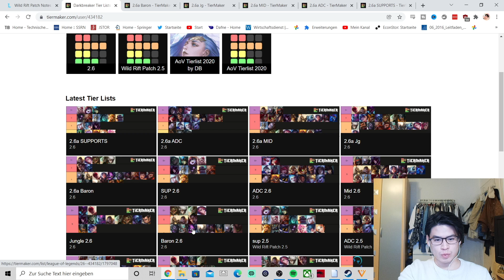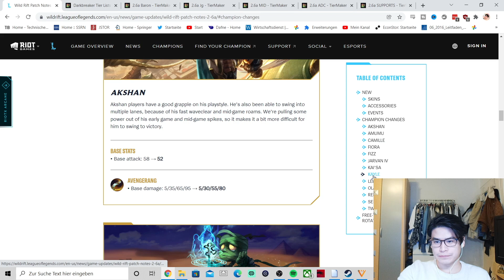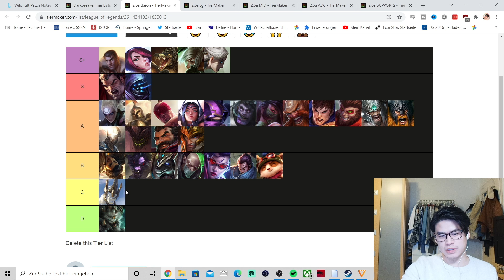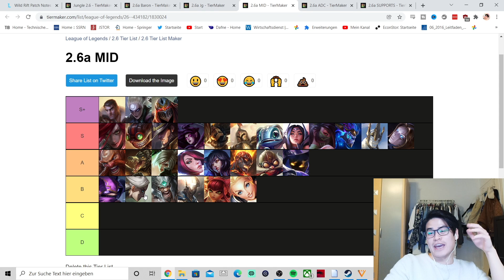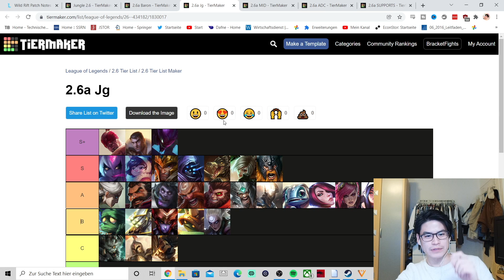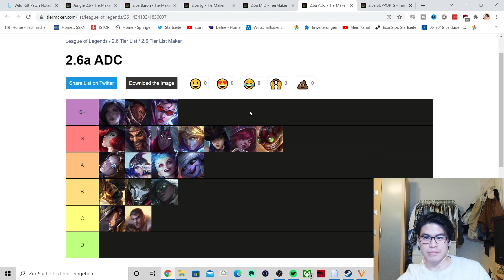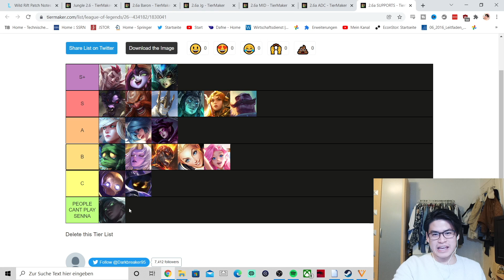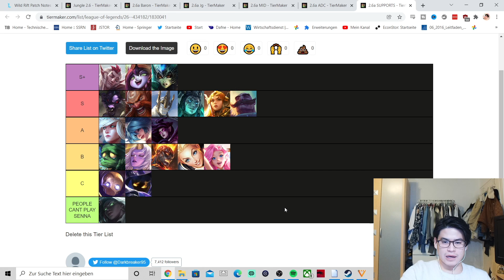I made the ULTIMATE TIER LIST for WILD RIFT Patch 2.6A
League of Legends Wild Rift I made the ULTIMATE WILD RIFT TIER LIST for Patch 2.6A. BEST CHAMPIONS TIER LIST FOR WILD RIFT PATCH 2.6A. NEW WILD RIFT PATCH.

0:00 Intro
2:20 Baron Lane
15:07 Jungle
18:50 Mid Lane
23:00 ADC
29:20 Support